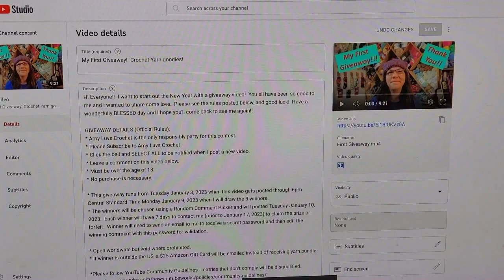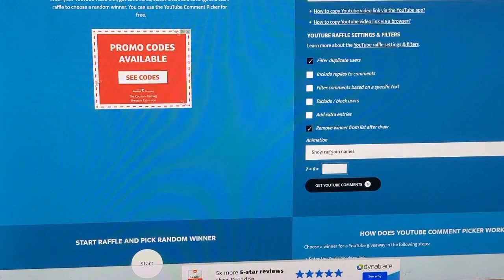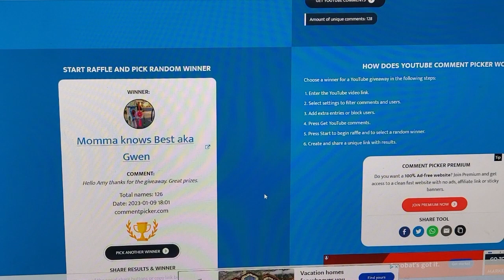Congratulations! Giveaway Winners Announced! Thank you Crochet Family!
Hi Everyone!  Thank you so much for the love and support!  Congratulations to the winners!  Have a wonderfully BLESSED day!

* The winners will be chosen using a Random Comment Picker and will be posted Tuesday January 10, 2023.  Winner will need to send an email to me to receive a secret password and then edit the winning comment with this password for validation.

***See original post for more details.***

Another Fiber Channel to check out - one of our winners, Antoinette